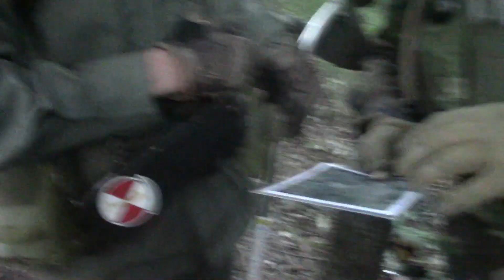B CO 1 SHEPHERD FALL SEMESTER 2022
IN DEPTH COVERAGE OF THE FTX